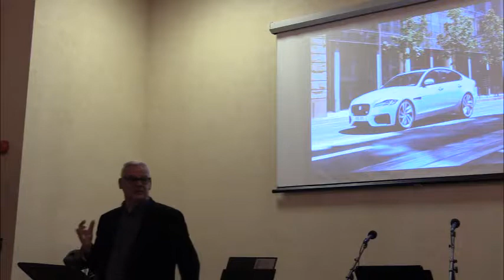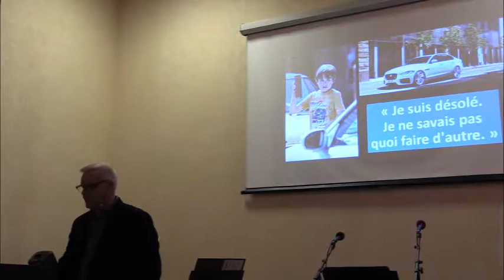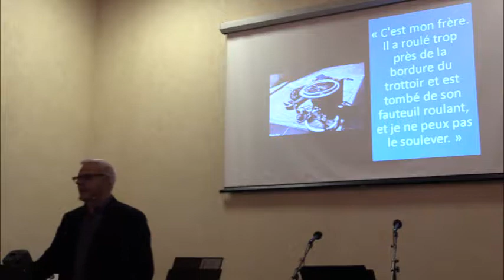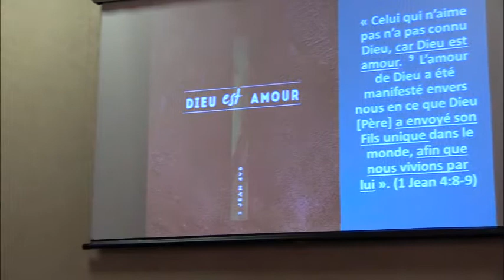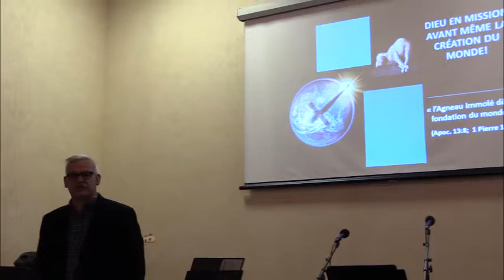1- VOICI LE TÉMOIGNAGE: LA TRINITÉ - DIEU LE PÈRE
Par Roger Labelle
Le samedi 7 octobre 2017